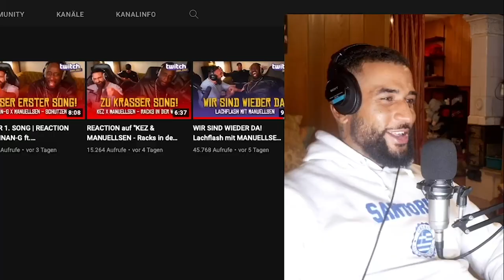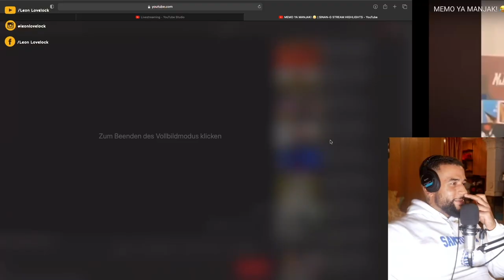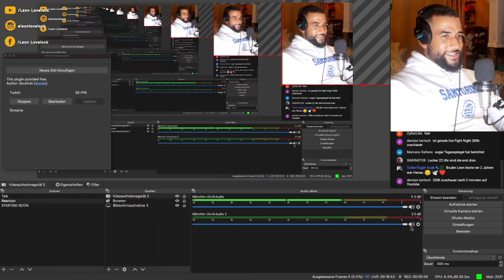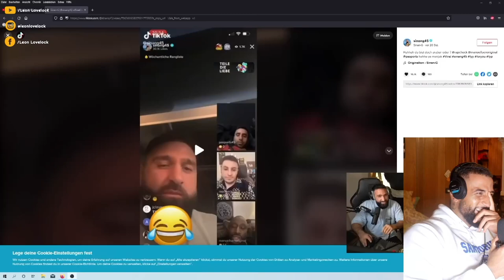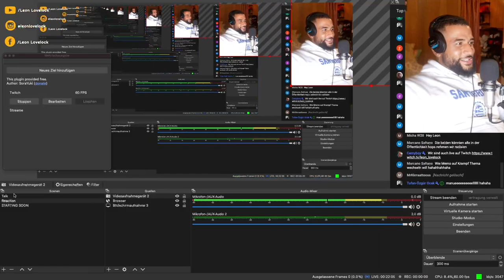MEMO RAPCHECK KUSS DIE ZEH YA MANYAK 😂 MANUELLSEN & SINAN REACTION - Leon Lovelock